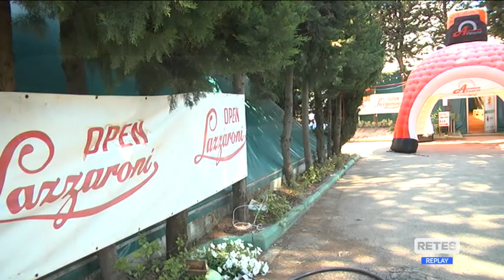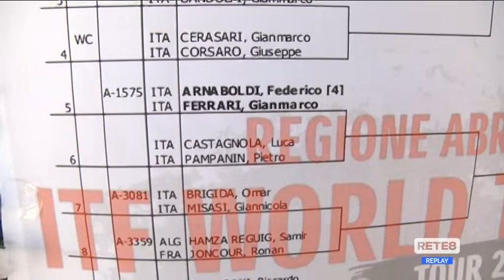Tennis - Entra nel vivo la Lazzaroni Cup a Chieti